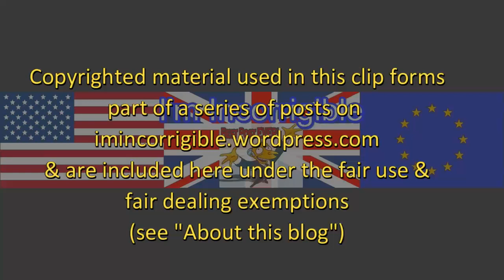London Bridge killer appeared in Channel 4 Jihadi documentary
Channel 4 News 5 June 2017